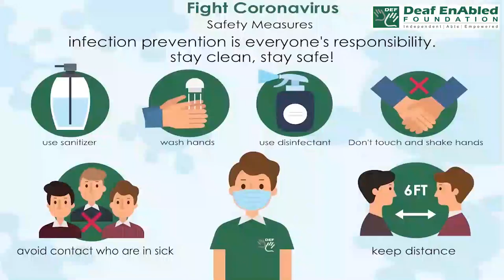That's the last straw:- Idiom of the Day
That's the last straw
Meaning- My patience has run out.
Sentence- 1.She's always been rude to me, but it was the last straw when she started insulting my mother
2. That is the last straw sir. If you slapped me once more i will start crying.